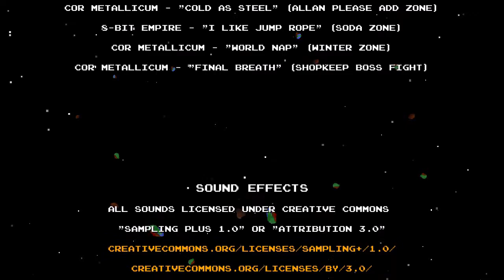Buying A Victory! [DLC Quest - Live Freemium Or Die #3]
►I did it! I won the game. By buying my way there...Yayyy?